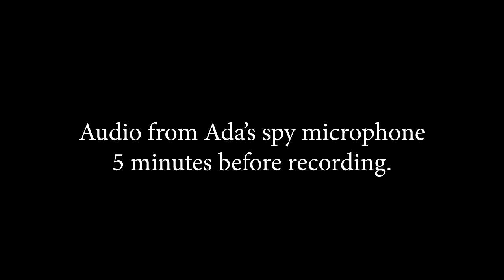FIVE BOSS FIGHTS and a PURGE!!! - Conan Exiles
*Conan Exiles SEASON 2 - Episode 32* YOU SAW THE TITLE! Five bosses and a purge as well as a um, aha, hmm. An apology to the developers.

⌚ Timestamps:
0:00 Simon Has Food
1:47 Intro
1:57 An Apology
3:36 BOSS 1
7:33 Purge Base!
8:58 BOSS 2
11:41 Doors and Bridges!
13:28 BOSS 3
16:01 Neebs' Premature Explosion
17:34 BOSS 4
18:59 Is that Neebs?
19:47 BOSS...?
21:53 THE PURGE
25:07 BOSS 5
29:35 Outro